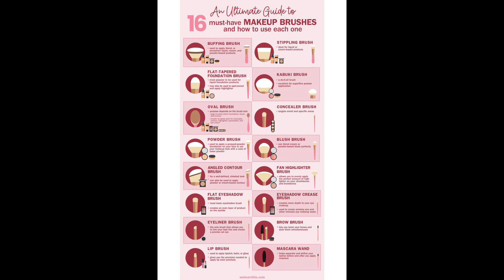Types of makeup products with names